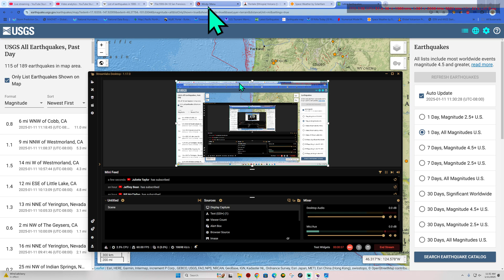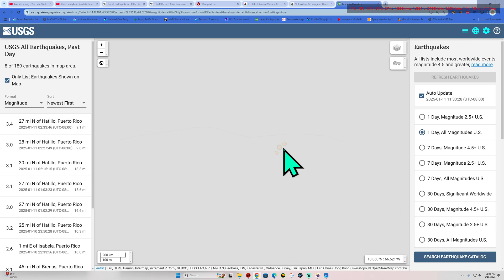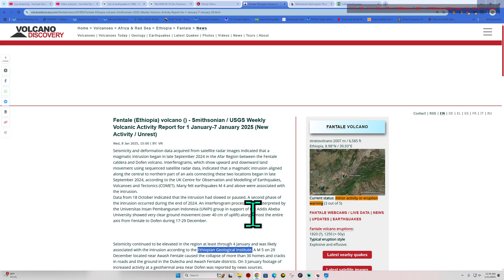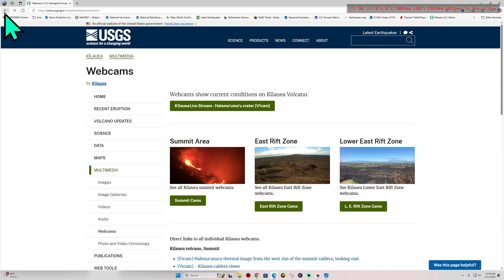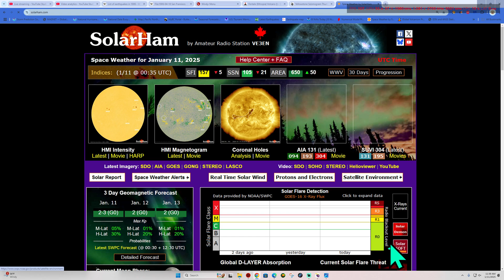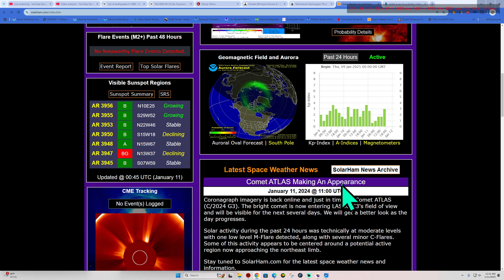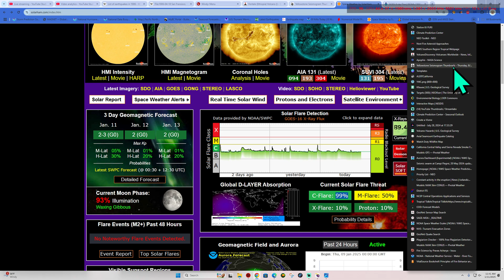5.2 Earthquake Ethiopia Rift Valley. Latest California Activity. Saturday 1/11/2025